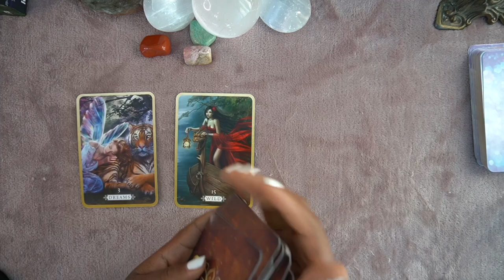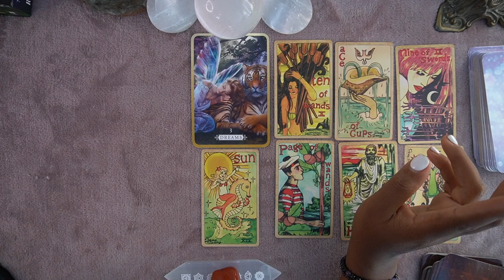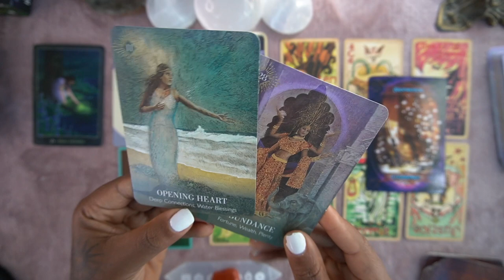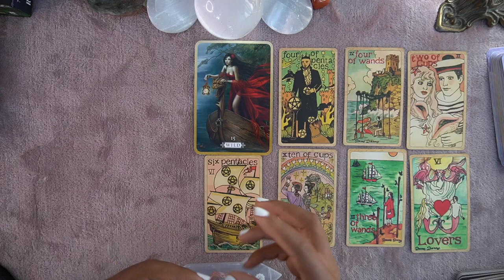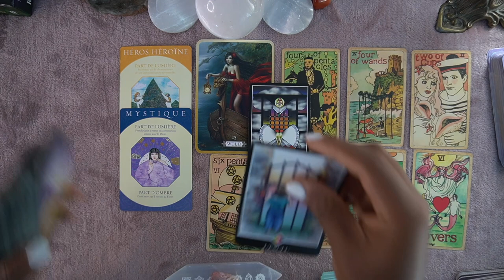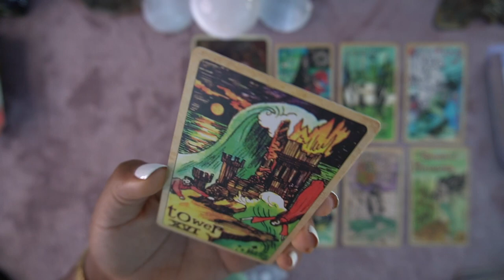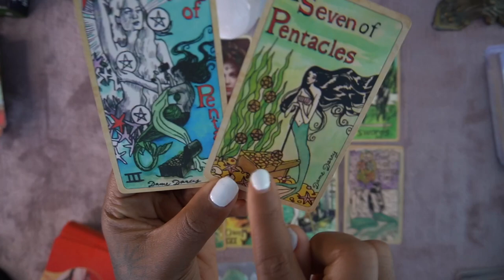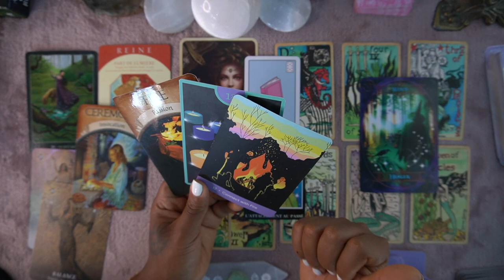MESSAGE IMPORTANT DE OSHUN 🦚🌻🐝 CHOISIS UNE CARTE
Message important de OSHUN 🦚🌻🐝 Choisissez une carte intemporelle

🐝Choisis vos cartes🐝
intro : 00:00
Tas 1( Rêve & jaspe rouge  )  4:16
Tas 2( Sauvage & rhodochrosite ) 26:24
Tas 3( Beauté & amazonite  ) 56:32

Activation énergie lunaire suite⭐️ Rejoignez moi sur Café avec l'amour pour découvrir la suite